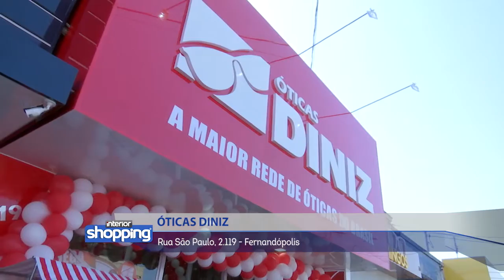ÓTICAS DINIZ no Interior Shopping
Ótica Diniz
Rua São Paulo, 2.119 - Fernandópolis
Rua Bento da Cruz, 409 - Birigui
Praça Rui Barbosa, 56 - Araçatuba

No caso de ofertas, promoções ou algo do gênero, as mesmas são válidas apenas para os dias 26 a 30 de Setembro de 2016.

Divirta-se; Informe-se!